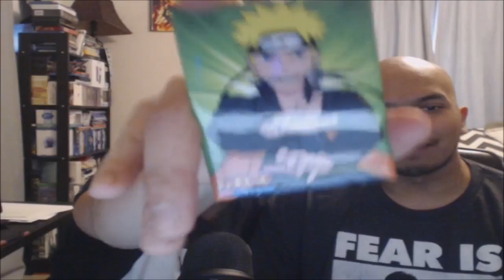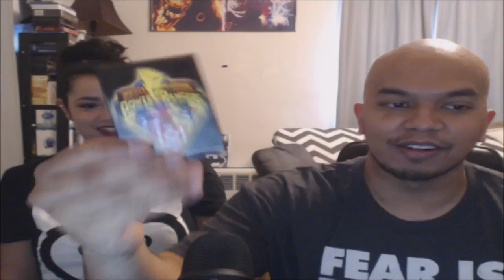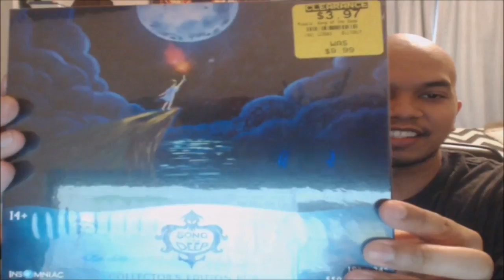Short and Sweet - Week-In Roundup w/ LadyDzilla - Episode 5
Short...sweet...to the point!!!